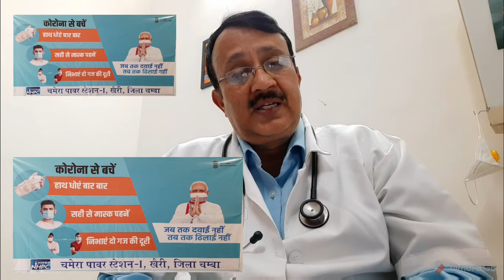लॉक डाउन खुल गया ! सावधान !! कोविड19 कोरोना का वायरस नहीं गया ! क्या सावधानी बरतें ?